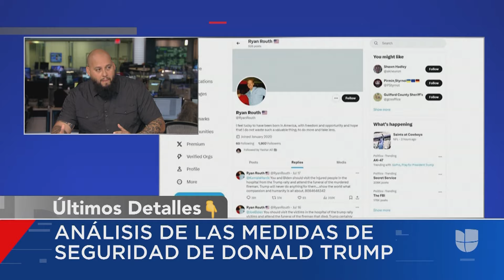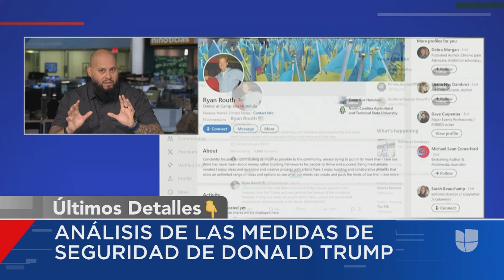⚠️⚠️ Fallos del Servicio Secreto: Caso del Hombre Armado en la Propiedad de Trump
En esta entrevista en Univision, el experto en seguridad y armas, Jose L. Cherrez, analiza el incidente donde Ryan Wesley Routh, un hombre armado con un rifle, permaneció oculto durante 12 horas cerca del campo de golf de Donald Trump en Florida. Cherrez ofrece su análisis sobre las serias fallas del Servicio Secreto en este incidente y los riesgos que enfrentan las propiedades de alto perfil. Routh, con antecedentes criminales, fue arrestado tras apuntar a un agente con un arma de alto poder. Cherrez explica qué pudo hacerse mejor y cómo prevenir futuros errores en la seguridad presidencial.

Este video ofrece una perspectiva profesional sobre cómo los protocolos de seguridad fallaron en este caso crítico y qué lecciones pueden aprenderse.

Mis Libros

Ropa y accesorios tácticos los pueden buscar en el siguiente enlace de Amazon: